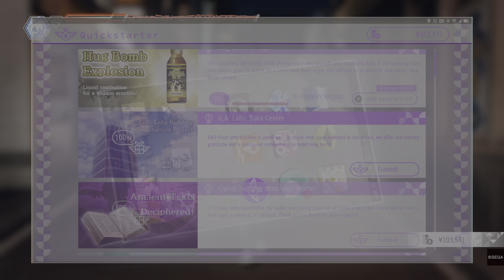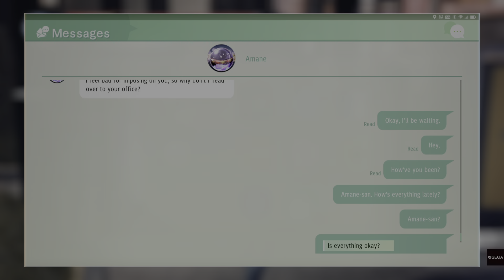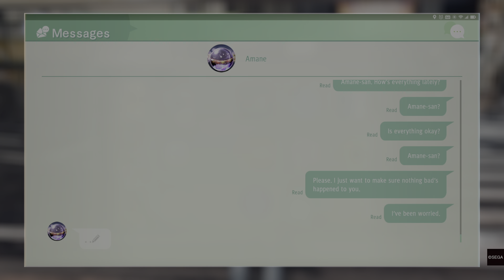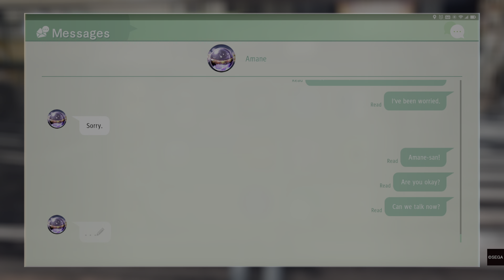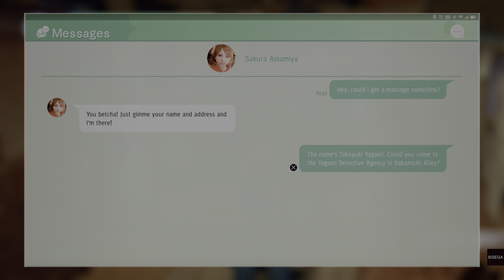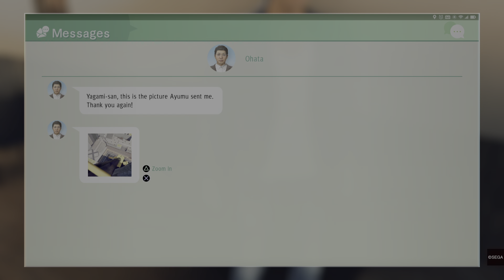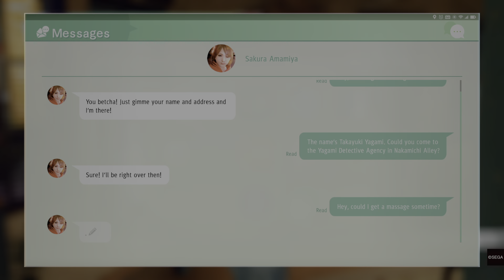JUDGEMENT Part 48 "It All Comes To This!"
I post gaming related content on my channel every week!